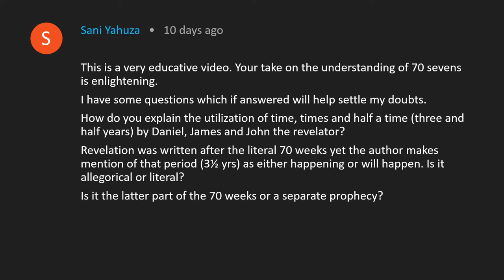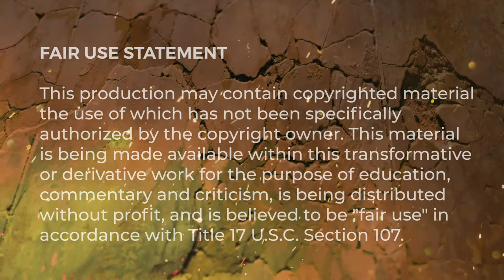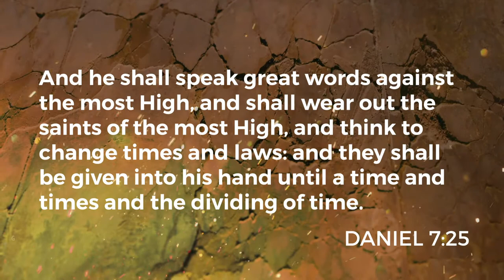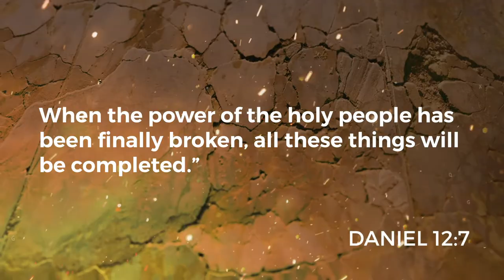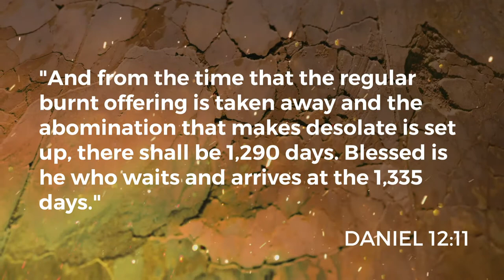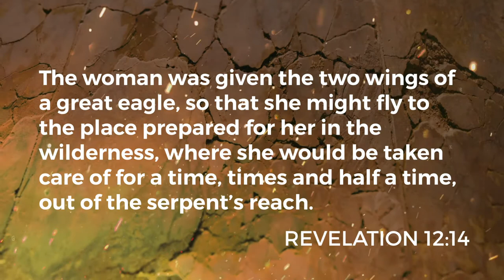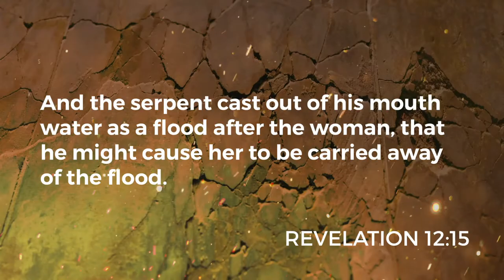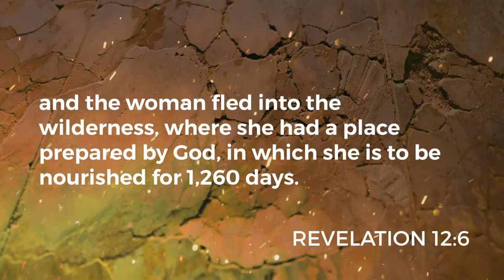What Does Time, Times and Half a Time Mean? | Time Times and Half a Time Explained | PROPHECY COURSE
Though I knew the biblical phrase “time, times and half a time”, I had only looked into it long enough to leave thoroughly confused. However, in response to my lesson on Daniel’s 70 Weeks prophecy, one fellow student of the Word wrote in the following:

"How do you explain the utilization of time, times and half a time (three and half years) by Daniel, James and John the Revelator?

"Revelation was written after the literal 70 weeks yet the author makes mention of that period (3½ yrs) as either happening or will happen. Is it allegorical or literal?

"Is it the latter part of the 70 weeks or a separate prophecy?"

By Sani’s questions, I realized folks might have been taught there was a connection to Daniel's 70 Weeks and the "midst of the week" in verse 27. If you want to skip the rest of this lesson, I’ll simply tell you right now: I’ve now studied it out and I can safely say—while there’s no direct connection between Daniel’s 70 weeks and the three “time, times and half a times” we find in the Word—there is overlap!

Prophecy Course. Bible prophecy made clear.

// TAKE-AWAYS FROM THIS LESSON
🔹 What does “time, times and half a time” mean? Explained.

// CHAPTERS
02:09  Daniel 7:25
03:52  Daniel 12:7
06:58  Revelation 12:14
09:45  1,290 vs 1,260: The Numbers Don't Match
11:40  Concluding Remarks